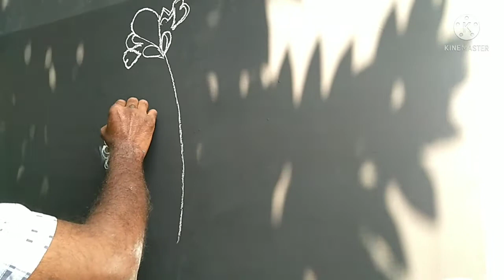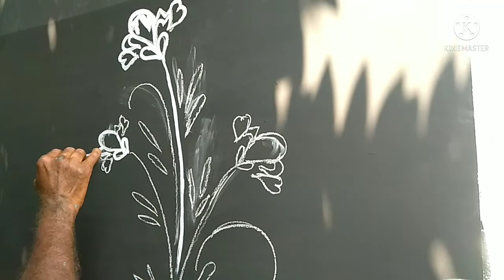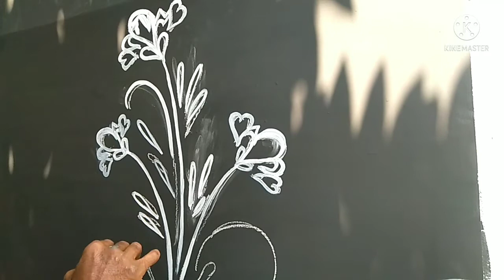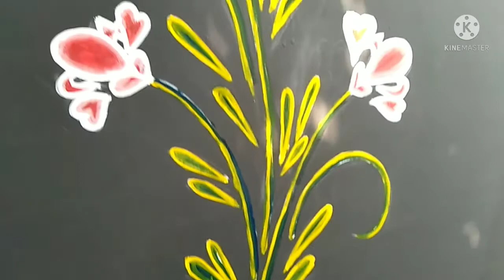Flowers painting//Shekhar creations//